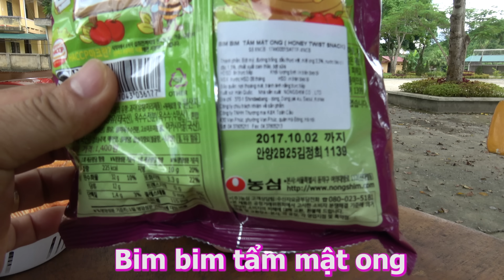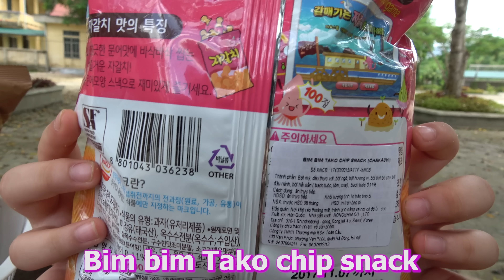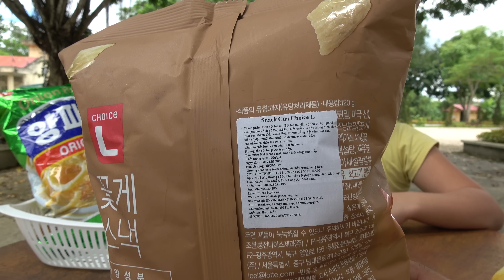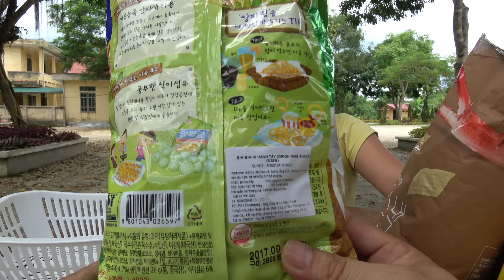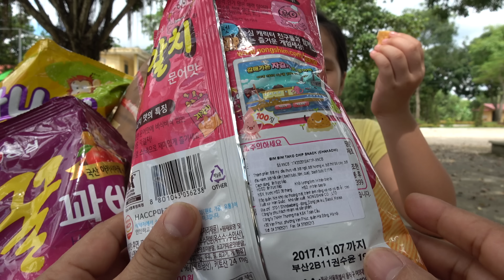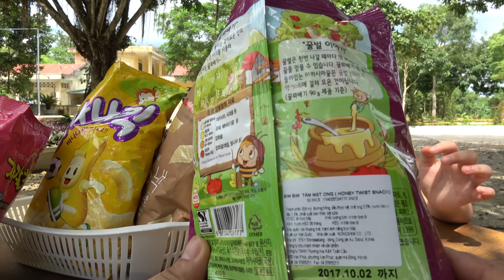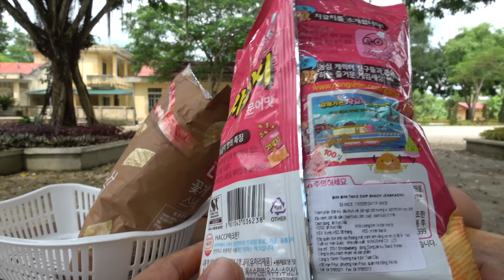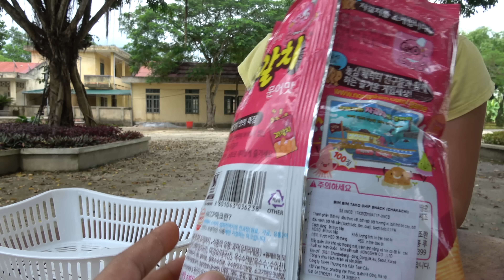ĂN THỬ VÀ CẢM NHẬN BIM BIM HÀN QUỐC | Try and feel bim bim Korea | Giai tri cho Be yeu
Xin chào các bạn nhỏ, hôm nay bé Huyền giới thiệu video: ĂN THỬ VÀ CẢM NHẬN BIM BIM HÀN QUỐC | Try and feel bim bim Korea | Giai tri cho Be yeu.